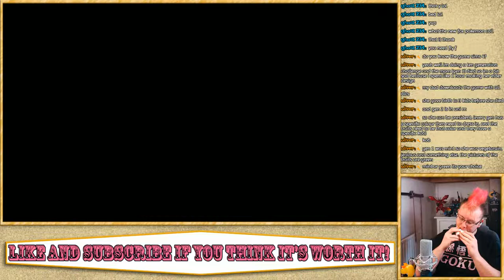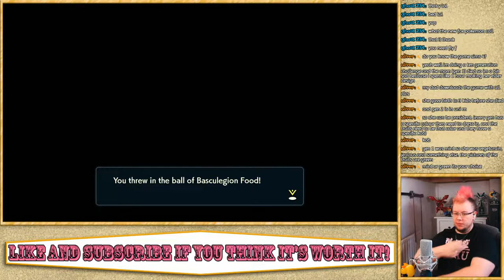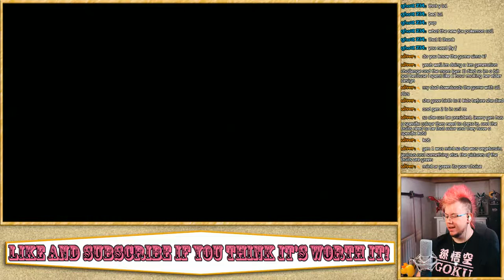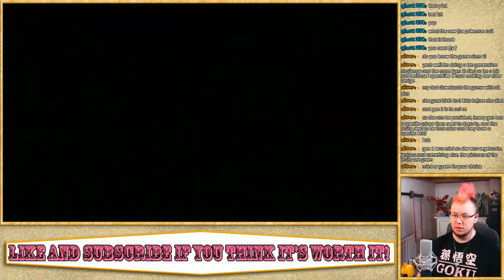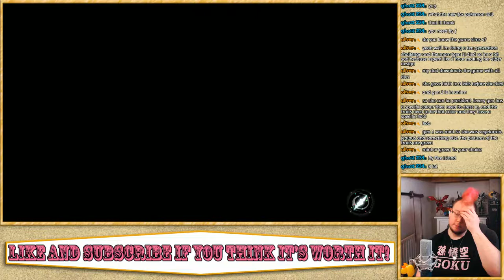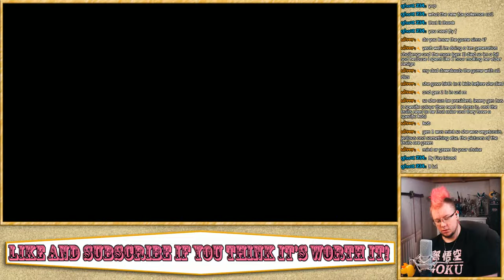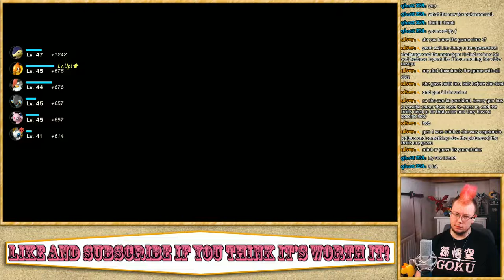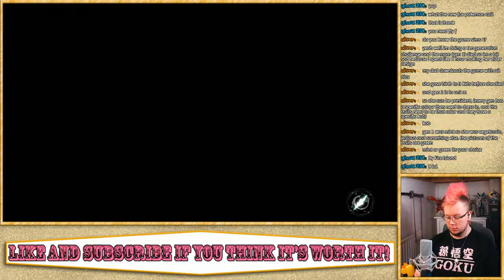Off to the Cobalt Coastlands - The Empty Lord's Seat! // Pokemon Legends: Arceus 04 BLIND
a whole new game, a whole new idea.. people have been bashing Arceus for long enough, let's put them to rest!